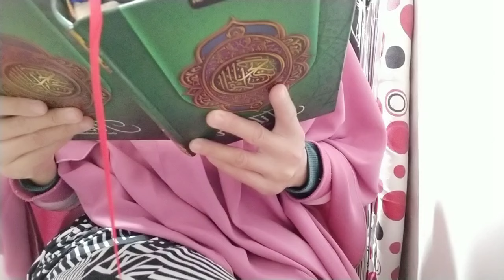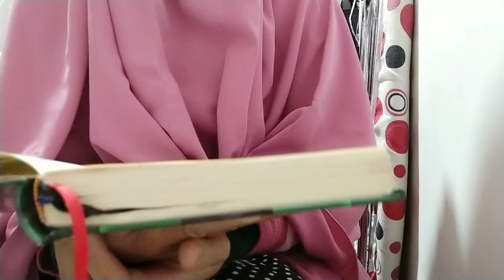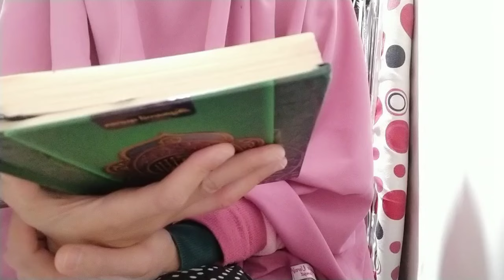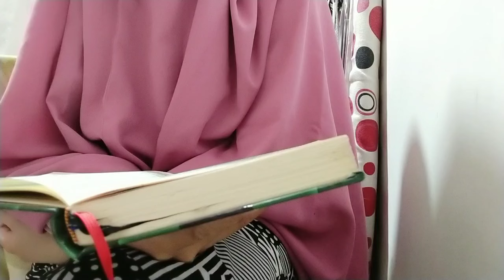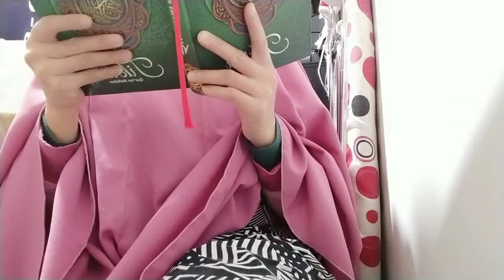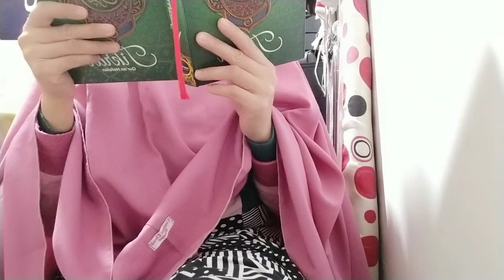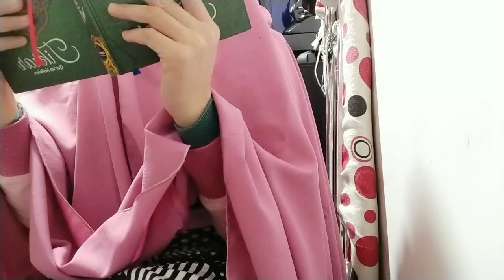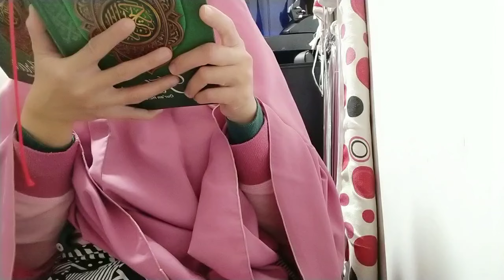daily vlog belajar ngaji juz 30